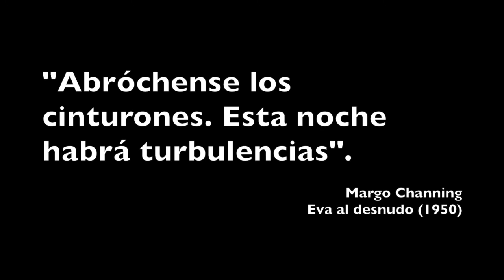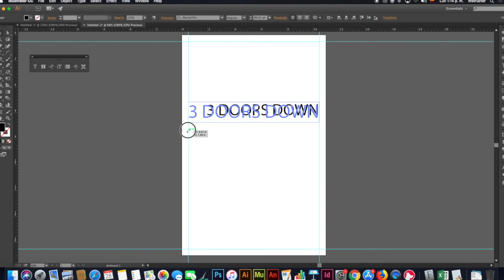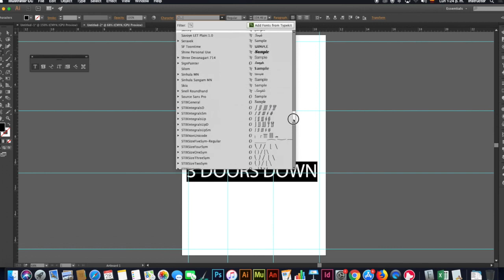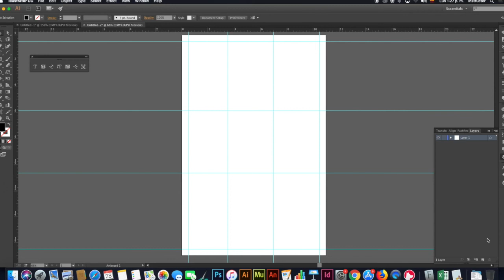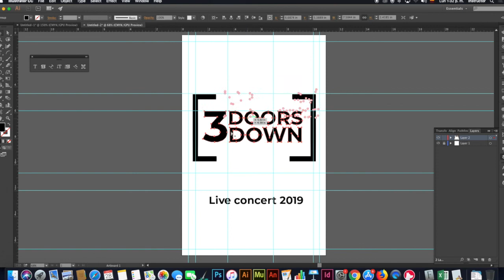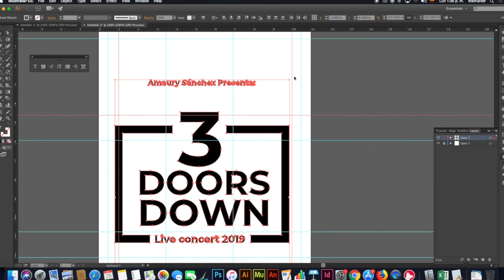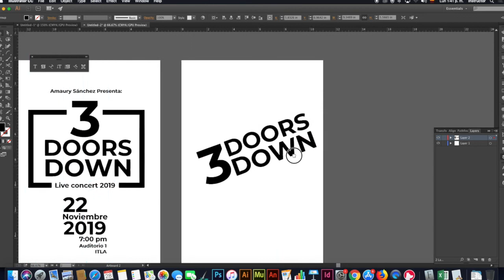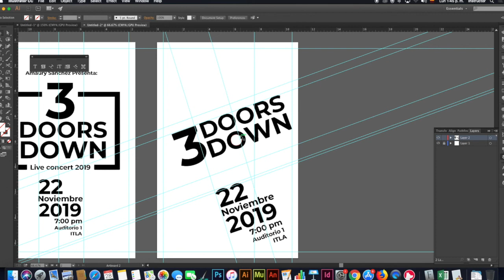TEMA 8 - TEXTO - Cartel tipográfico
Creo que algunos consejos de este video te pueden servir para organizar tu estructura de tu diseño tipográfico. No me tomes en cuenta los sonidos y las voces de fondo. No son risas grabadas, sino mis estudiantes pues el video fue grabado durante una clase en vivo. Teteo vectorial.